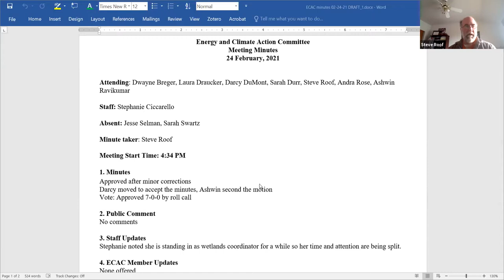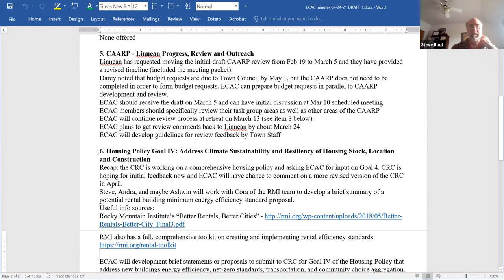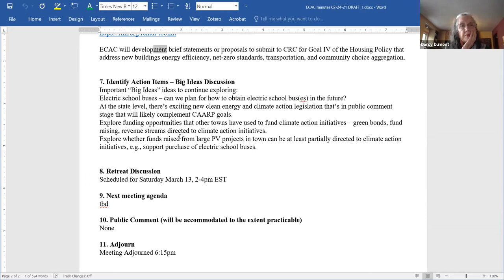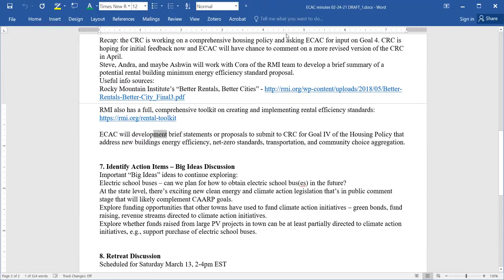Energy and Climtate Action Committee Meeting Wednesday, March 10, 2021